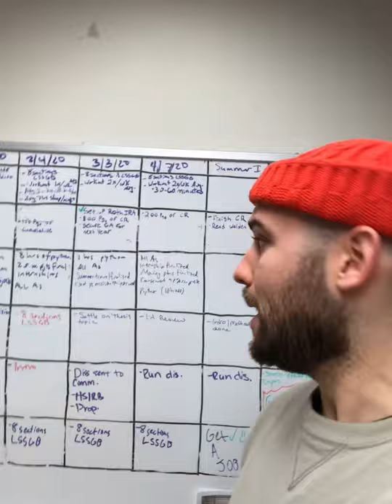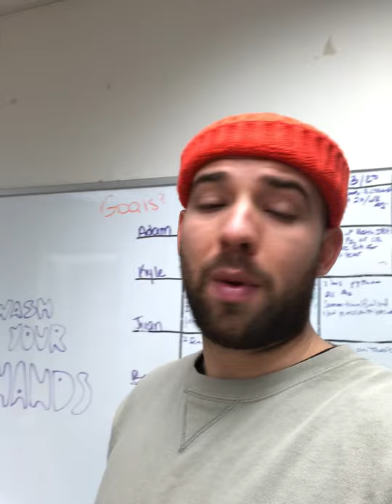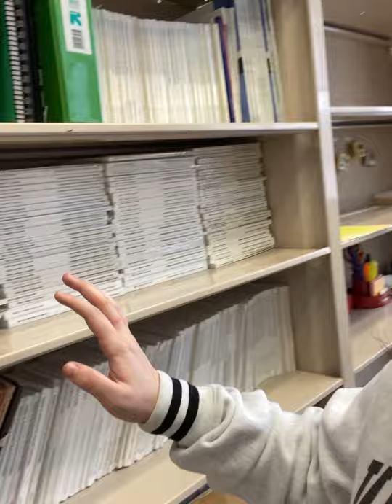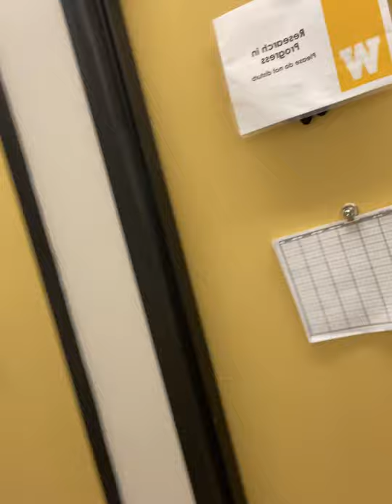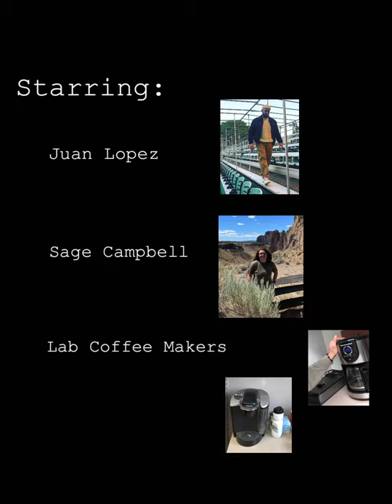McGee Lab Tour